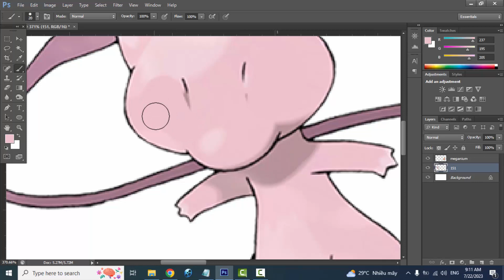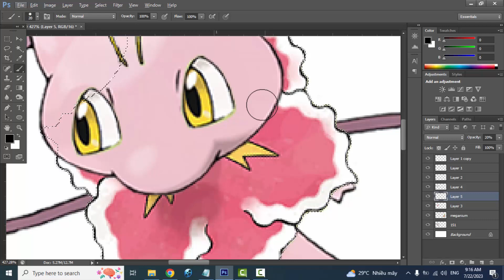Pokemon Fusion | Mew + Meganium | pokemon infinite fusion